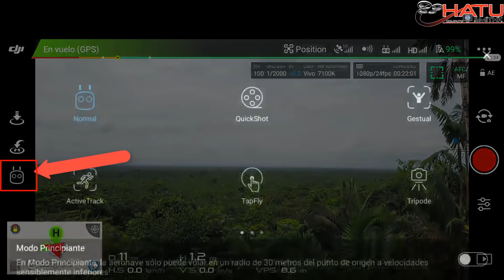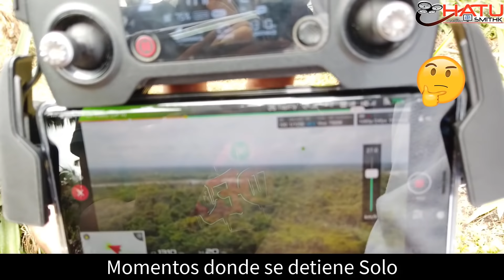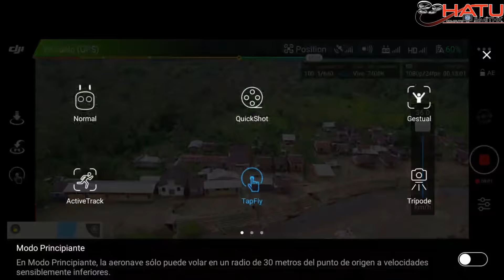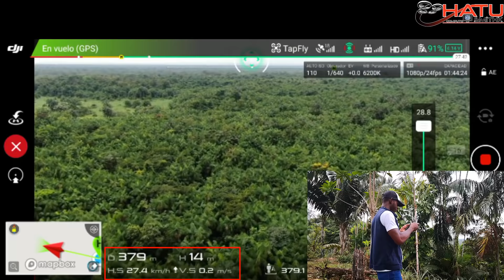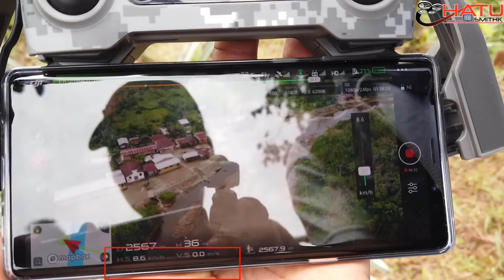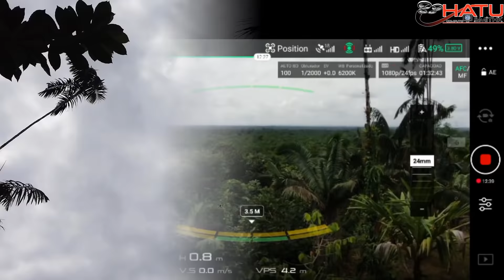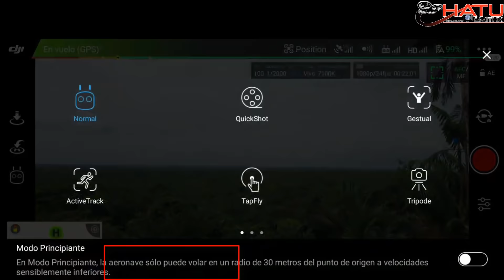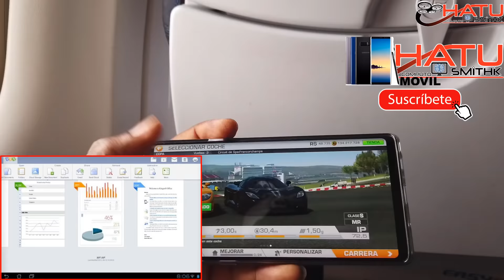PILOTO AUTOMÁTICO MAVIC PRO MAVIC 2 en ESPAÑOL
En este video comparto, ese modo que denomino Piloto Automático en los drones mencionados, todo esto en un rango de 2.6 Km de distancia de igual manera invitarlos  mi nuevo CANAL HATUMOVIL.